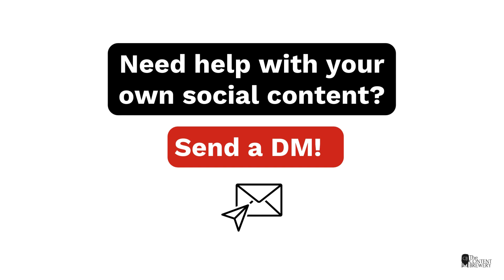Marketers every time there’s an algorithm update... 🥹😰📈📉😂😭